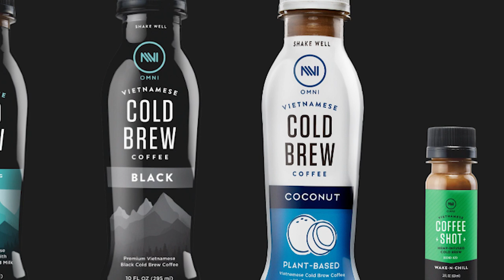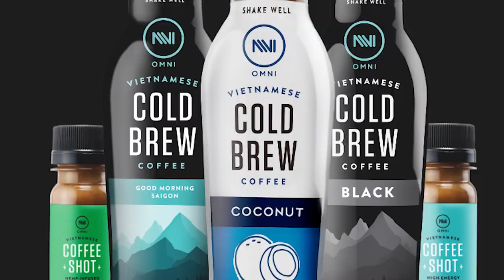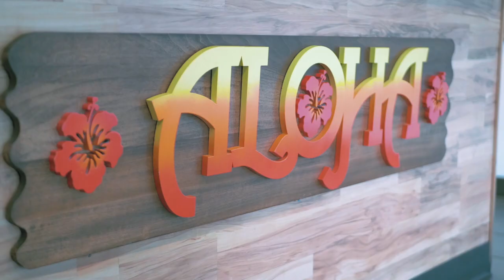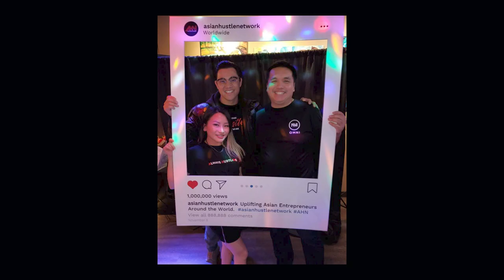AHN Spotlight Episode 3: Tony Lam, Serial Entrepreneur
We are excited to release Episode 3 of our new video series, AHN Spotlight, where we highlight Asian entrepreneurs in AHN. We believe that each person has a message and a unique story from their entrepreneurial journey that they are able to share with us. We hope that many of you are able to grasp onto that message, draw inspiration, and can take away some of the magic from their story. We think that it is imperative for us to give these entrepreneurs the spotlight that they deserve. AHN will be creating micro-documentaries and short films and will be releasing one every month.

Because one success creates another.

We live in the space where data meets heart. Where intelligent risk smashes the status quo. Where the ability to change and adapt can still honor the past. And, where fresh perspective and creative thinking are always embraced and relentlessly aspired to.

Launch Your First was founded by Tony Lam, our lead strategist, chief relationship maker, and an all-around good human. His life is a story of firsts. First experiences that have tumbled into extraordinary successes. First-generation. First franchise. First-time CEO.

Tony’s approach to his work is just as much about instinct as it is about structure. He earned his chops in the food and beverage space through sweat, long hours, and a visceral desire to succeed. He owns and operates five Wingstop restaurants with a staff of more than 100. He owns 3 other restaurants: Okashi Fusion, Alamar, and VitaBowl.

Through his success, he discovered another rising gem in the industry: Mavens Creamery, a disruptor in the frozen desserts that has doubled sales year over year for the past 3 years. They’ve gone from a humble in-home enterprise to now working with more than 300 retail grocery chains and food services. And, recently, they were featured on Shark Tank.

Tony is now working on his newest venture in the coffee space. Omni Bev is the world’s first authentic Vietnamese Cold Brew Coffee, harvested directly from Vietnam and brewed in sunny California. He plans on bringing Vietnamese coffee mainstream in the US market to 10,000 locations within the next 5 years.

Tony achieved success through intelligent marketing experimentation and having the right sales conversations with the right people, at the right time.